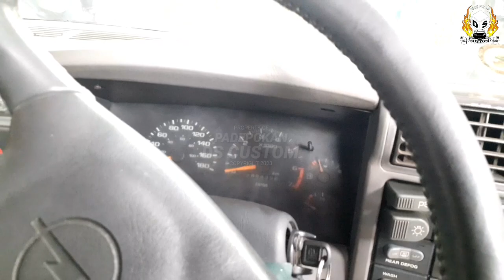RESTORASI BLAZER DOHC DI KEBUT SETELAH PROSES REPAINT || BEGINI KONDISINYA ...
Assallamu'allaikum Warrahmatullah Wabarrakatuh

Salam sejahtera untuk kita semua, selamat datang di channel official youtube PADEPOKAN DS CUSTOM, untuk konsultasi service, restorasi dan modifikasi maupun jual beli spare part seputar mobil Opel / Chevrolet Blazer bisa menghubungi keterangan di bawah ;

CP : Abah Didin || 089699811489 (Whatsapp Only)
Alamat Bengkel : Jl. Sumber Sari No.89 Kel. Cisaranten Kulon Kec. Arcamanik Kota. Bandung

Untuk informasi penjualan sparepart bisa menghubungi admin ;
CP : Rizky Januar || 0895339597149 (Whatsapp Only)

Untuk informasi kerjasama seputar youtube, iklan, kolaborasi dll bisa menghubungi tim kreatif ;
CP : Rizal Suryajaya || 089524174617 (Whatsapp Only)

Salam Blazer Sejuta Rasa Sejuta Saudara ...